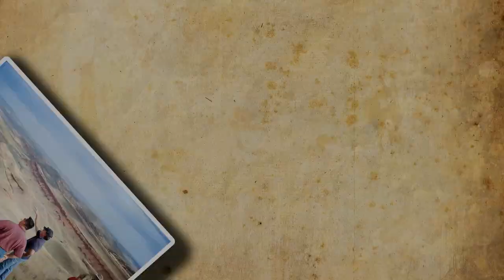Faces of the Wyoming Department of Agriculture - Polly Cross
Polly Cross of the Wyoming Department of Agriculture Technical Services Division talks about apiary inspections in the state of Wyoming